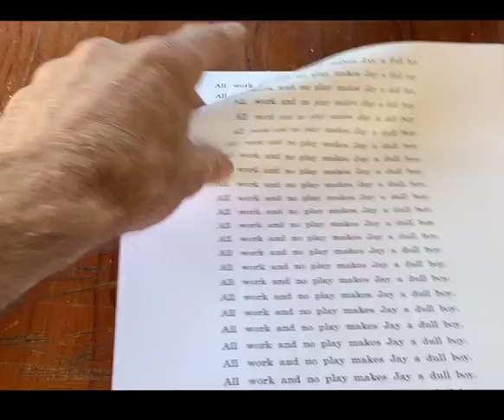Play project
An Interpretation of words - Illustration degree - level 6 1st semester, project 1